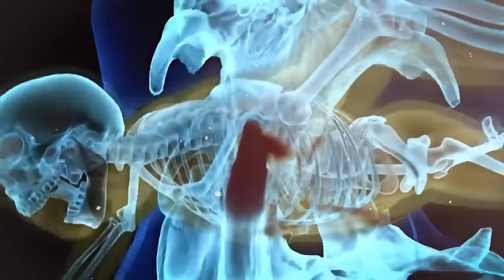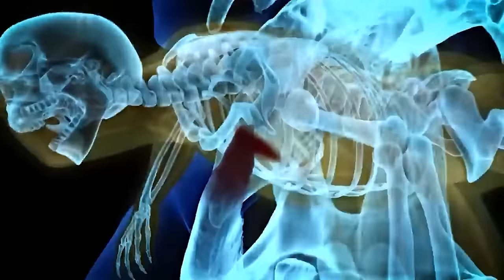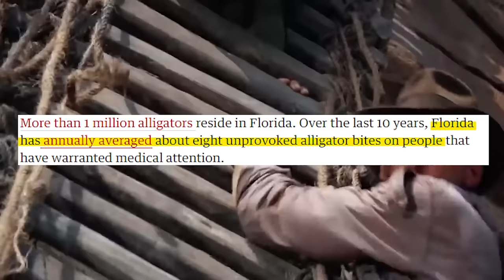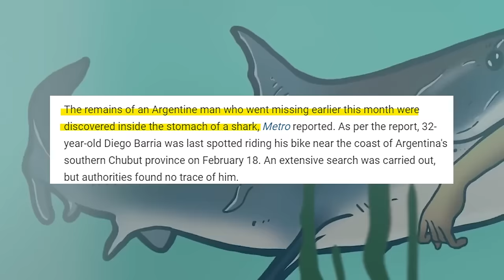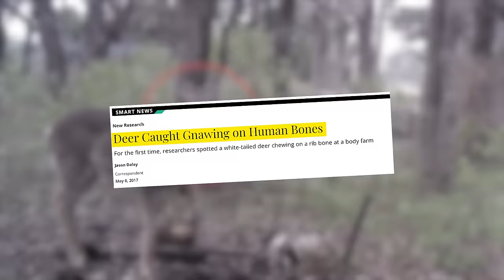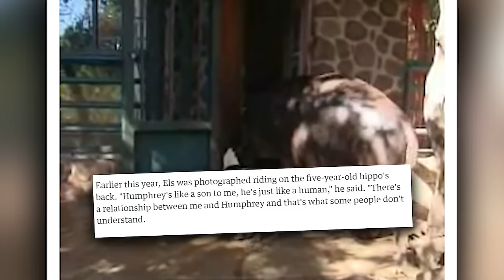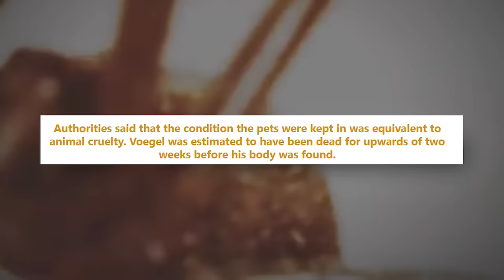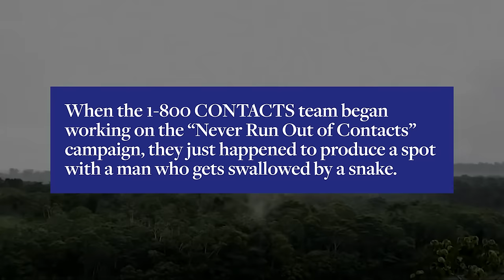This Snake Ate the Whole Man In a Single Bite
Dramatic experiences or jaw dropping fights…  Unpredictable is no doubt the standard of SNAKES…
So hang on to witness the countless list of frightening encounters that will leave you shocked..